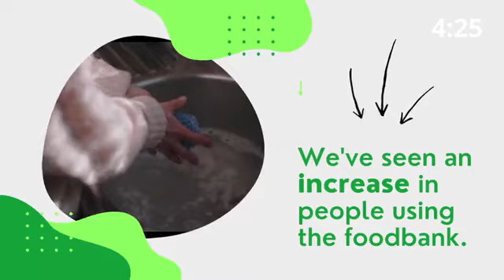KOLA EMIOLA-THE INSTRUMENTS OF MIRACLES!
@Kolaemiola we believe that there is good in all of us. We are raising positive, energetic, and passionate believers to spread the love of Christ. Join @kolaemiola and get connected with a community that will celebrate your victories and comfort you in your trials.